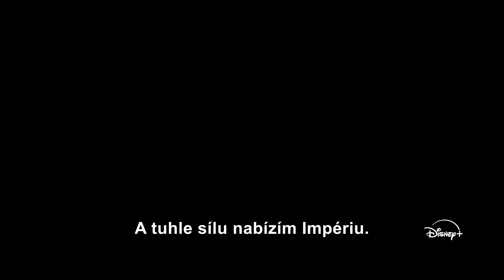Příběhy z Impéria | Oficiální Trailer (CZ Titulky) | Disney+ 2024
Ať žije Impérium. Nenechte si ujít „Příběhy z Impéria", šest původních krátkých filmů Star Wars. Od 4. května pouze na Disney+.

(c)Disney